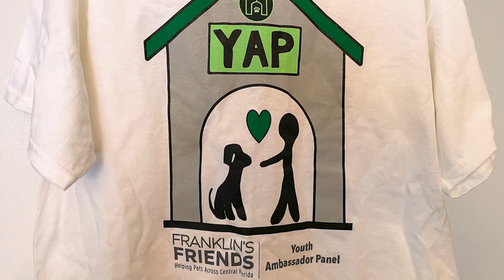Franklin's Friends 2024 Mission Video